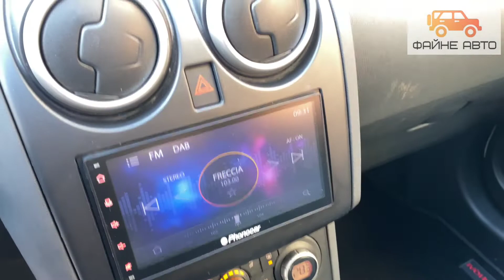🇨🇵 NISSAN QASHQAI 2011 BILA PERLA